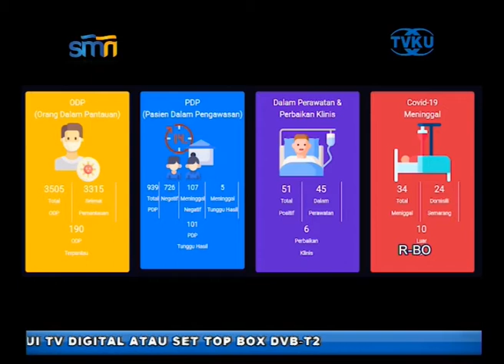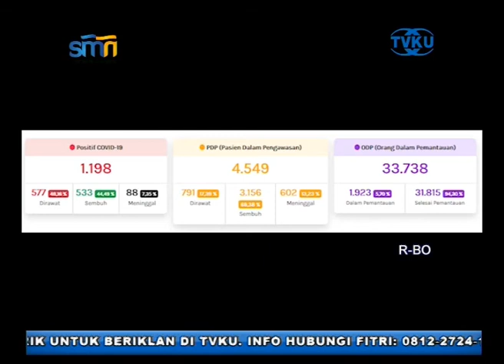PERKEMBANGAN PANDEMI CORONA DI KOTA SEMARANG DAN JAWA TENGAH PER 19 MEI 2020